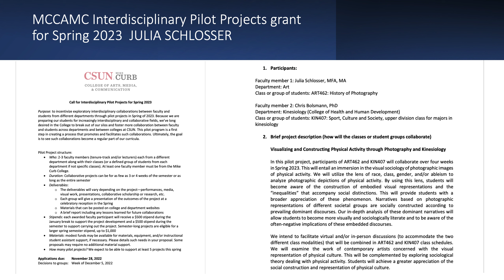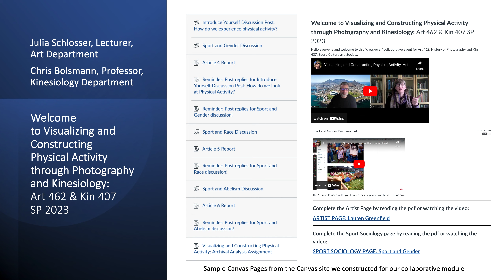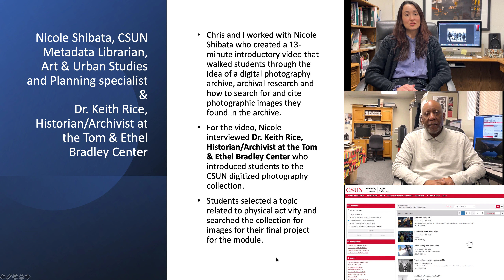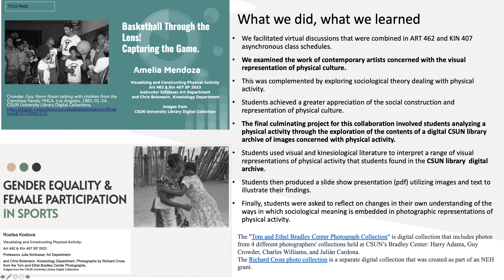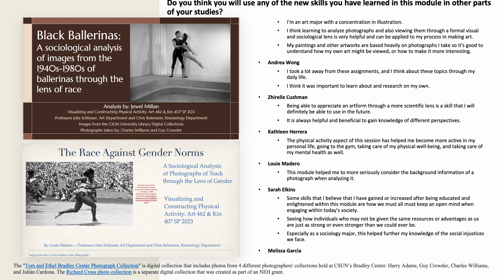Julia Schlosser: CSUN MCCAMC Interdisciplinary Pilot Project Grant, Spring 2023 Collaboration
This 8-minute video discusses the results of Julia Schlosser and Chris Bolsmann's CSUN Spring 2023 interdisciplinary collaboration between Art 462: History of Photography and Kin 407: Sport, Culture and Society classes.